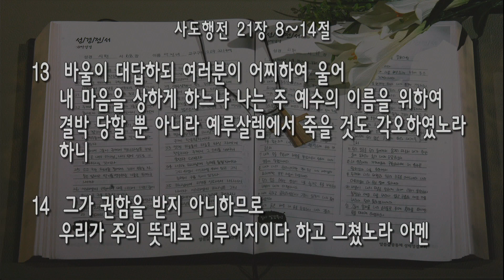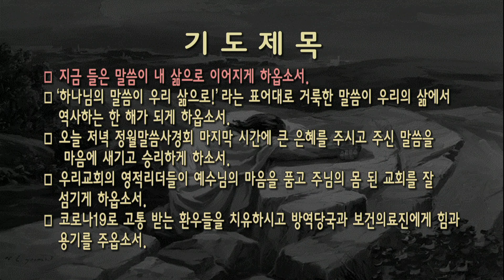[새벽] 20220126 '주 예수의 이름을 위하여' (사도행전 21장 8~14절) 최기욱 목사